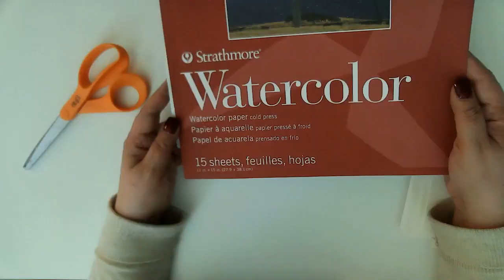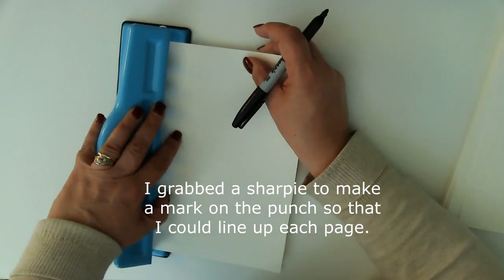How to make a watercolor disc bound journal & chat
Hello friends :-)

I thought I would introduce myself to you and have a little chat.

You can find a list of the supplies used on my Blog at Brebornart.com